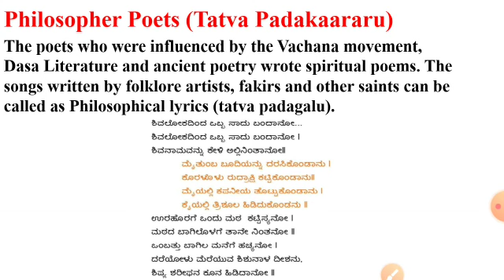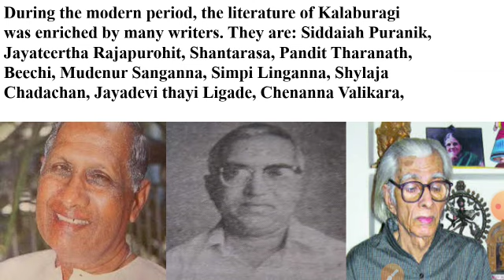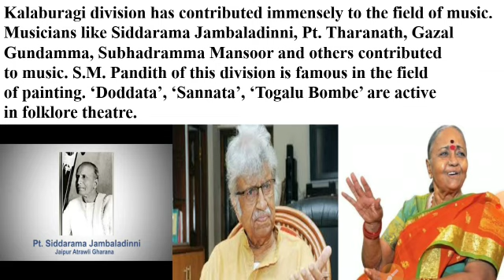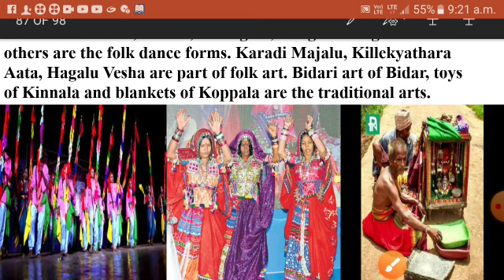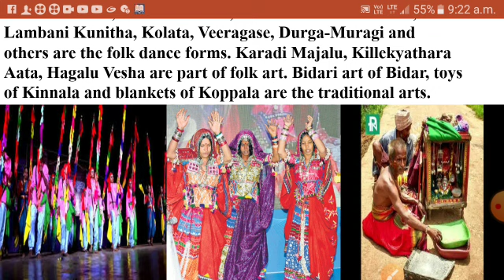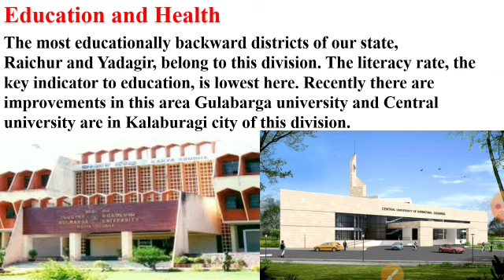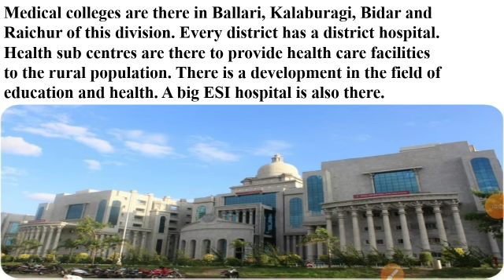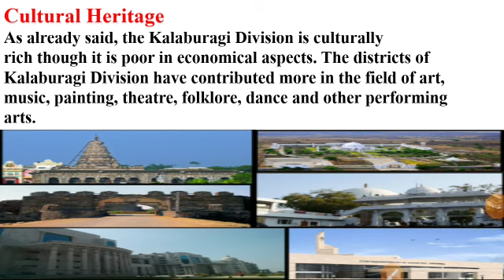Our Karnataka- Kalburagi Division- Video 04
Class VI; Sst; Ptd by Mr. venkatesh Kulkarni